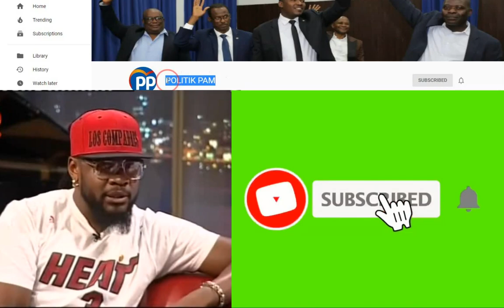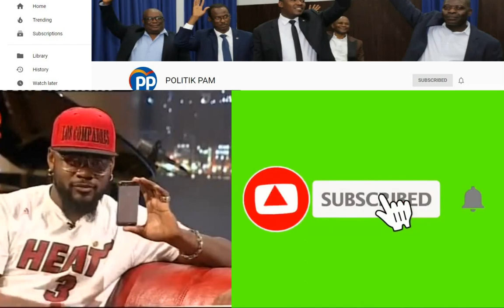HAITI LEVE TRIS JODIA, MOVE NOUVEL